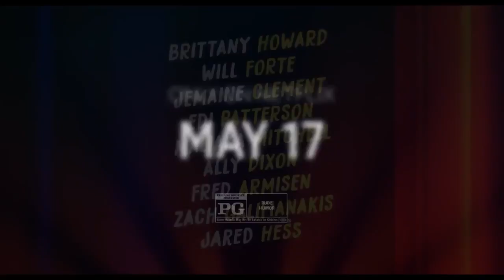Единорог Тельма — Русский трейлер - Мультфильм 2024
Мечта поющей пони о славе сбывается, когда она превращается в сверкающего единорога. Только вот жизнь звезды не так идеальна, как кажется.